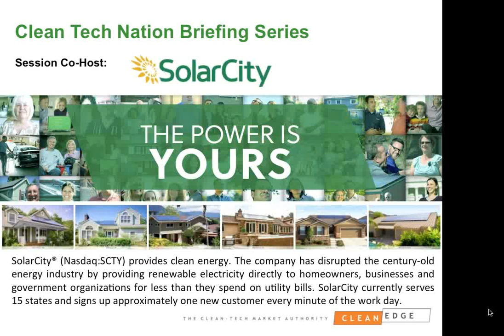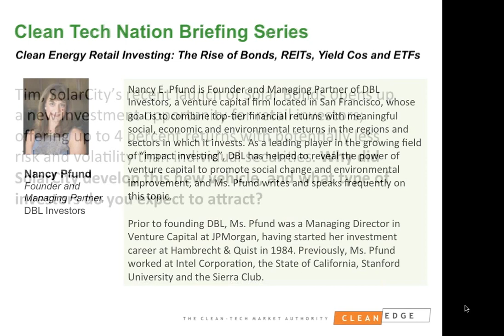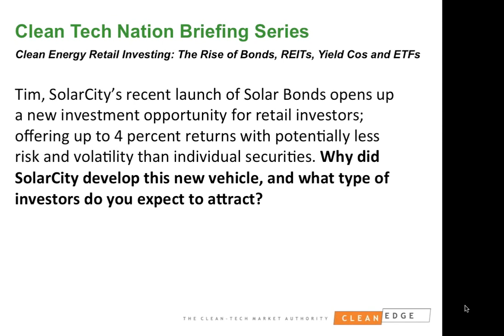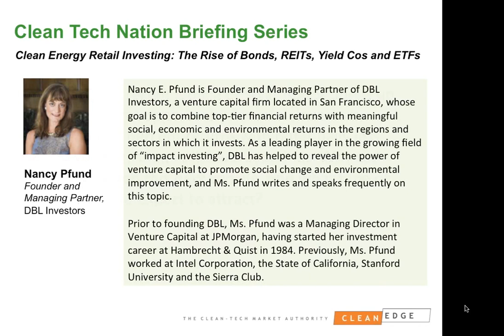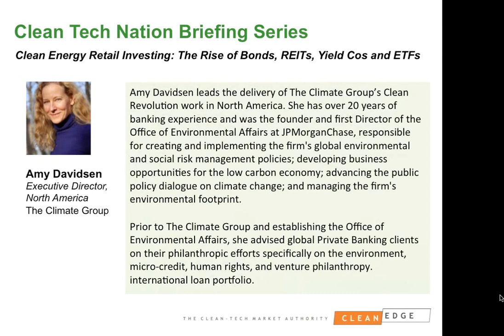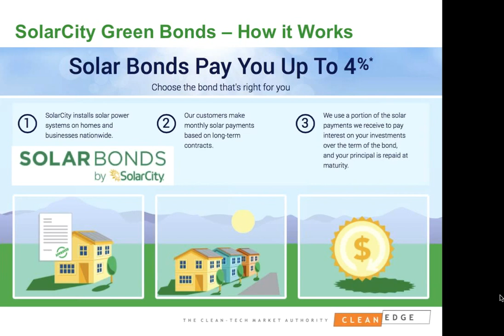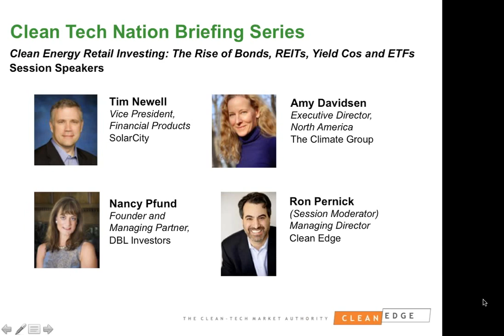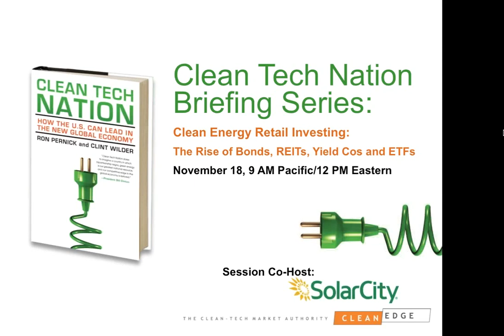Clean Energy Retail Investing The Rise of Bonds, REITs, Yield Cos, and other Investment Vehicles 11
Just three years ago, investing in clean-energy deployment was the domain of large corporates and institutional investors.

Now it's becoming increasingly open to retail investors with the advent of clean-energy yield cos, ETFs, REITs, and bonds.

In this webinar we'll talk with leading financial and impact-investing experts about these new financial offerings, how clean-energy deployment is opening up to retail investors, and what the world might look like in the near- to mid- term.

Speakers:

Tim Newell
Vice President, Financial Products,
SolarCity

Nancy Pfund
Founder and Managing Partner
DBL Investors

Amy Davidsen
Executive Director, North America
The Climate Group

Ron Pernick
Managing Director
Clean Edge, Inc. (Moderator)

Thanks to our Session Co-Host:

Interested in partnering?

Access the 2013/2014 webinar series partnership summary here.

     goo.gl/idCN91

Bryce Yonker
Director, Business Development